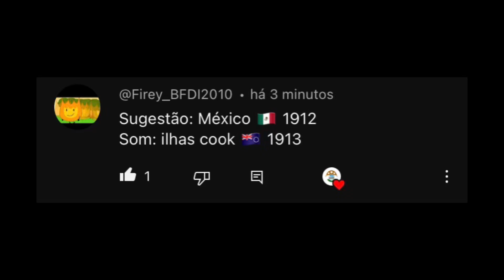(RQ) Mexico EAS Alarm (1912) (MOCK)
Requested by:@Firey2011_XD

[Added old flag to be more accurate with EAS Alarm year]